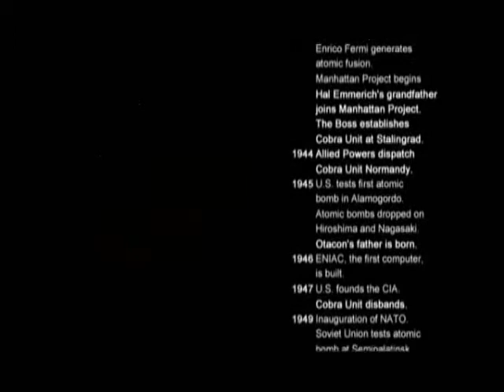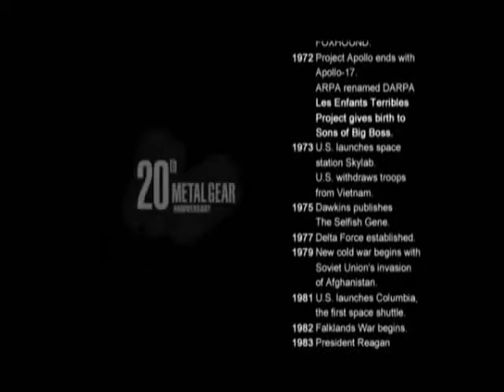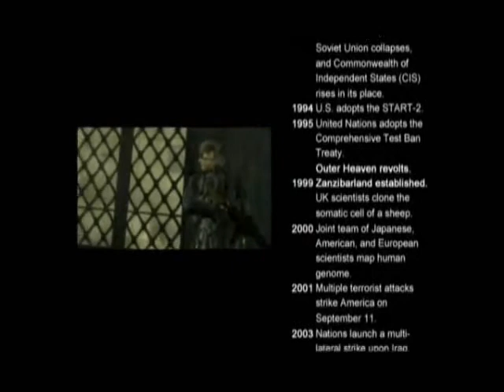Metal Gear Saga Volumen 02 3 3 Sub Español HQ